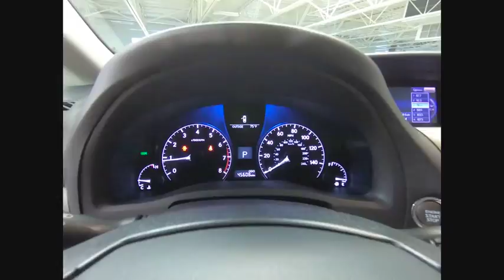2015 Lexus RX Orland Park IL PD6383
2015 Lexus RX 350

CARFAX One-Owner. Clean CARFAX. Black 2015 Lexus RX 350 AWD 6-Speed Automatic with Sequential Shift ECT-i 3.5L V6 DOHC Dual VVT-i 24V BOUGHT HERE SERVICED HERE!, LOCAL TRADE!, ONE OWNER!, GREAT VEHICLE HISTORY!, BACK UP CAMERA, ALL WHHEL DRIVE!, HEATED AND COOLED SEATS!, LEXUS CERTIFIED!, Driver Seat/Steering/Mirror Memory - 3 Settings, Heated & Ventilated Front Seats, One-Touch Open/Close Moonroof, Power-Folding Htd Electrochromic Outside Mirrors, Premium Package, Rear Armrest Storage w/Lid, Roof Rails.brbrRecent Arrival!brbrAwards:br  * 2015 KBB.com 10 Best Luxury SUVs   * 2015 KBB.com Best Resale Value Awards